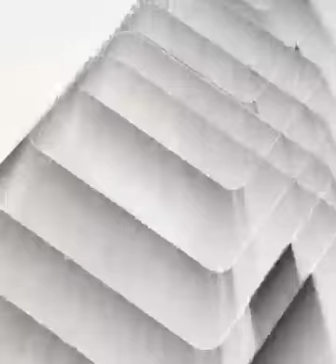Ramesh & Suresh Ad || The underrated legends of Indian Ad History.